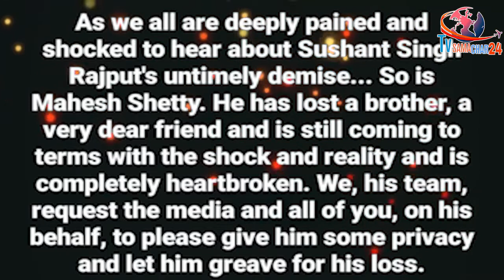Sushant Singh Rajput Friend Mahesh Shetty Big Statement on his Personal Loss of Brother & Bestie